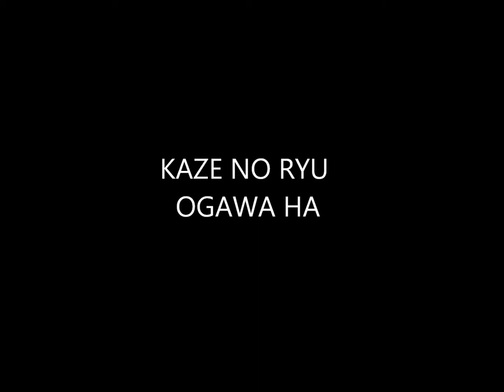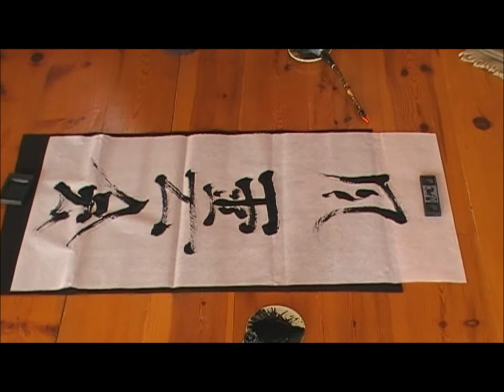Ogawa Ryu - Historical moments Serie - Shidoshi Jordan Augusto - LIV